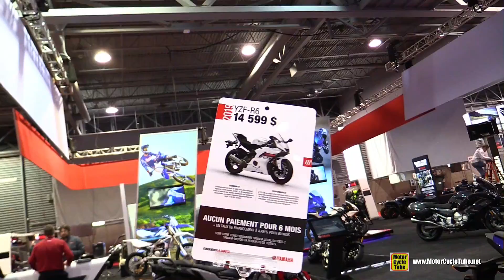2019 Yamaha YZF R6 - Walkaround - 2019 Quebec Motorcycle Show